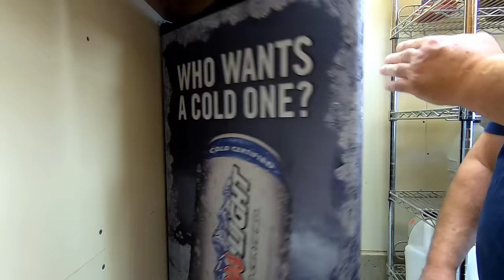Woodturning - The Ocean Cave Vase (My LARGEST Epoxy Pour!)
Woodturning - In this video I combine 7.5 liters of epoxy with some amazing maple to do my largest epoxy pour to date! Even better, I was able to do this without it thermal cracking!

If you want to send something me, send it to:
Sprague Woodturning
652 Rantz Rd
Petawawa, ON Canada
K8H 2W8

 Drill Brush
1 Gallon resin mixer
3ml Disposable Plastic Transfer Pipettes, used to transfer CA glue and pigment to work piece.
Inkbird ITC-308 Temperature controller 1200W Heating and cooling thermostat.
Starbond Adhesives
Timber check moisture meter
Scotch Brite Hand Pads
0000 Steel wool
Soapstone carving blocks
Pen I use, Pilot V5 0.5mm tip, Black
¾” spindle roughing gouge
Pressure Pot for Casting by California Air Tools

Drill Brush
1 Gallon Resin mixer
Crown Pro Turning Parting Tool
0000 Steel wool
Soapstone carving blocks
Pen I use, Pilot V5 0.5mm tip, Black (you can select the quantity when you get there)